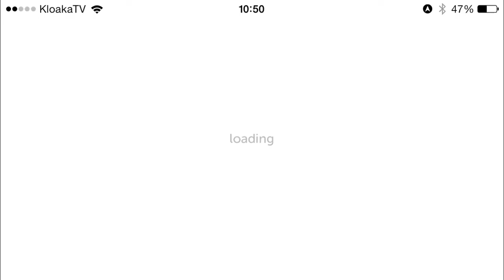Thomas Was Alone - Level 5.8 Gameplay Walkthrough